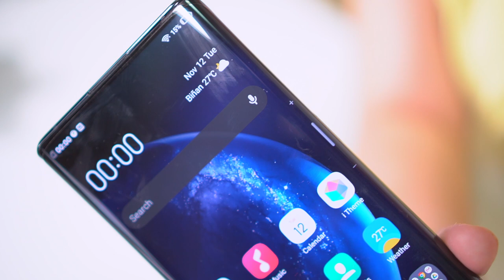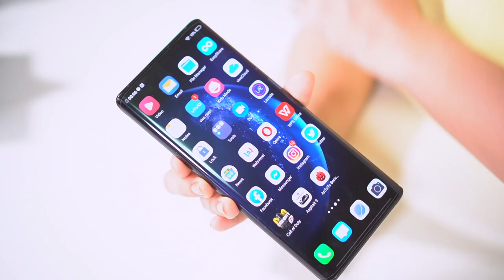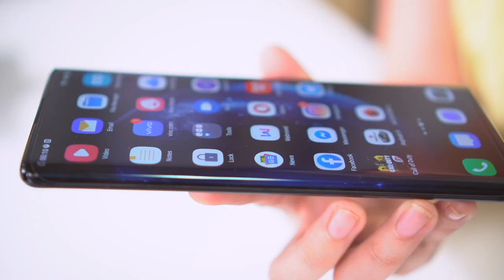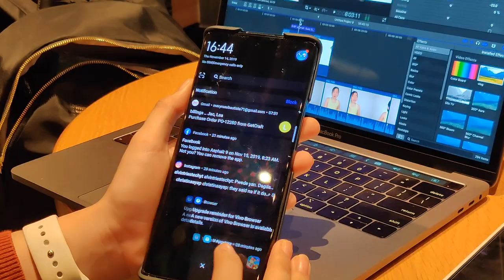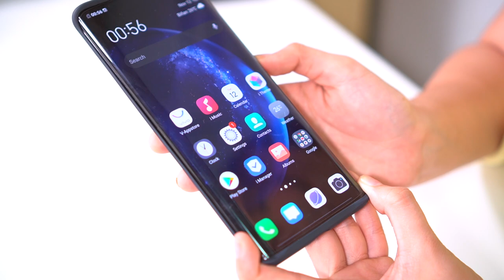VIVO NEX 3 UNBOXING & REVIEW: MURANG FLAGSHIP!!!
Vivo Nex 3 is the newest flagship device of Vivo and it retails for 39,999 pesos! Find out on this video if it really is the most inexpensive flagship device that you should get.

My Gear:
Canon M50:

WRECK-IT JAYSON -

Shopee: marybautistaYT